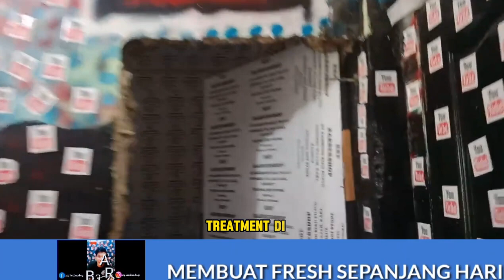ONER BENGKEL MOBIL NOMER SATU DIBATU AJI-SETIAP MINGGU BUKANNYA KEGEREJA MALAH KE RRP BARBERSHOOP!!!